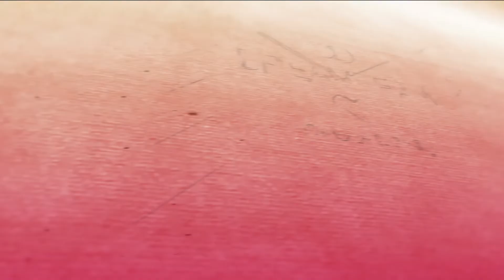Ein schöner Tag am Bodensee/ Dailyvlog 10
es kam Mal wieder alles nicht so wie geplant.
Dennoch haben wir einen tollen Tag am Bodensee erlebt und euch dabei teilhaben lassen:)

Wir hoffen euch gefällt unser kurzes aber liebevoll gestaltetes Video:)

Unser Equipment:

Handy bzw. Vloggingkamera: iPhone XS Max